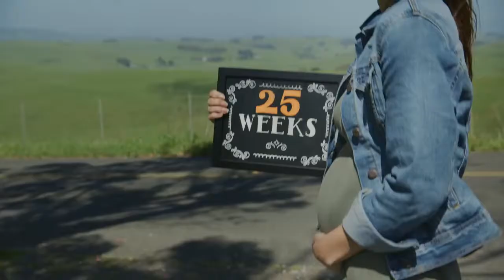01 Mercedes Benz Mother's Day – 'Milestones'